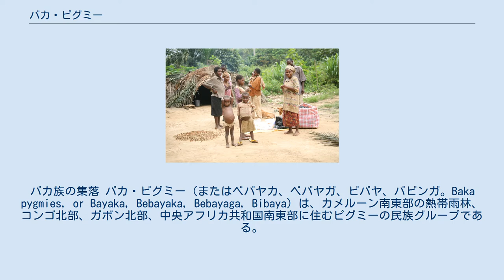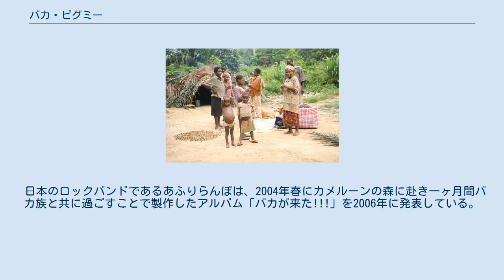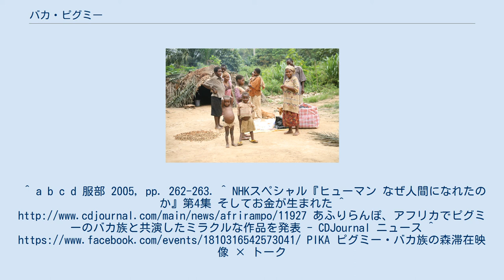バカ・ピグミー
バカ族の集落 バカ・ピグミー（またはベバヤカ、ベバヤガ、ビバヤ、バビンガ。Baka pygmies, or Bayaka, Bebayaka, Bebayaga, Bibaya）は、カメルーン南東部の熱帯雨林、コンゴ北部、ガボン北部、中央アフリカ共和国南東部に住むピグミーの民族グループである。
 トワ・ピグミーの下位グループであるとしばしば誤解されるが、両者の間に密接な関係はない。
同様にカメルーンの2から9の認められたピグミーの集団に誤用される。
平均身長は1.5m。
 コンゴ民主共和国とスーダンのバカ族とは関係はない。
 バカ族の正確な人口は決定し難く、30,000人から40,000人と推定されている。
 他の殆どのアフリカ中部のピグミー系諸族で独自の言語の残存が確認されておらず、バントゥー語系の周囲の農耕民の言語のみが用いられているのと異なり、バカ族はバカ語と呼ばれる独自の言語を保持し、それはニジェール・コンゴ語族アダマワ・ウバンギ語群に属する。
また、多くのバカ族は隣接するバントゥー系の言語Koozimeも第二言語として用いる。
少数はフランス語を話す。
 バカ族は狩猟採集民であり、狩猟や漁撈を生業として森で遊動的な生活を送っている。
 男達は周辺の森で、毒矢や毒槍を用いた狩をし、獲物を罠で捉える。
一方女達は果物や木の実を集めるか、子供の世話をしていれば養蜂を行なう。
グループは狩が成功するまで一つの場所に留まり、その後そのキャンプを捨てて森の別の場所へ移る。
 しかし、1960年代以降のカメルーン政府による定住化政策によって、次第に集落をベースとした農耕生活になりつつある。
定住化によってバンツー族の方式の箱形住居を持つ人も増えたが、伝統的な折り曲げた枝に大きな葉を被せた、モングル(Mongulu)と呼ばれるドーム型のテントで生活を続ける人も多い。
 平均的なモングルは直径2.5メートル、高さ1.3メートルほどの円形で、木で骨格を組みクズウコン科のンゴンゴやボボコの葉で屋根を葺く。
家づくりは女性の仕事であり、のべ4時間程度で完成する。
床にはマットが敷かれ、中で煮炊きも行われる。
小柄なバカの人々でも中で動き回ることができない小さな住居だが、その理由は日中の暑さに比べて朝夕は15℃まで気温が下がる気候にある。
 近年、カメルーンのバカ族は、特に道路に面した集落で貨幣経済が浸透しつつあり、学者の間で貨幣が原始共産制をどう変えるのか、という研究対象になっている。
 バカ族はアニミズムを行ない、祖霊にして守護者とされるジェンギという森の聖霊を信仰している。
狩が成功した後にルマという太鼓と合唱を伴った感謝の踊りが行なわれる。
他の伝統行事には男子の成人の儀式ジェンギがある。
バカ族には独自の伝統医学があり、部族以外の者でもピグミーの治療者を探す程である。
 バカ族は隣接して住むバンツー族と共生関係にあり、交易を行なうためによく道沿いにキャンプを構え、物々交換を行なう。
また、観光を意識して、多くのバカ族以外の人間がピグミーの村を訪れたり、留まったりする手筈を整え、自然保護林を訪れる人へバカ族のガイドを雇う。
バカ族とバンツー族の部族間結婚の率は上昇している。
 バカ族の放浪生活を行なう生活様式は植民地主義のさなか、ドイツ・フランスの植民地政府が道沿いの村に住まわせたにもかかわらず、何千年もの間変わらなかった。
カメルーンの政府は報奨金と全ての子供への学校教育の義務を通してこの方針を保持しようとした。
しかしバカ族の大部分は従っていない。
 日本のロックバンドであるあふりらんぽは、2004年春にカメルーンの森に赴き一ヶ月間バカ族と共に過ごすことで製作したアルバム「バカが来た!!!」を2006年に発表している。
^ a b c d 服部 2005, pp. 262-263. ^ NHKスペシャル『ヒューマン なぜ人間になれたのか』第4集 そしてお金が生まれた ^ あふりらんぽ、アフリカでピグミーのバカ族と共演したミラクルな作品を発表 - CDJournal ニュース ^ PIKA ピグミー・バカ族の森滞在映像 × トーク